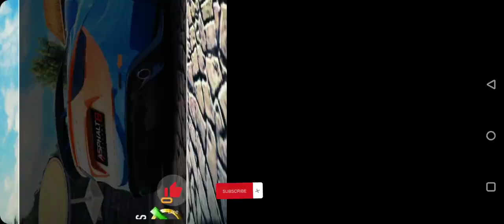Asphalt 8 airbone gameplay in Hindi subscribe for more videos